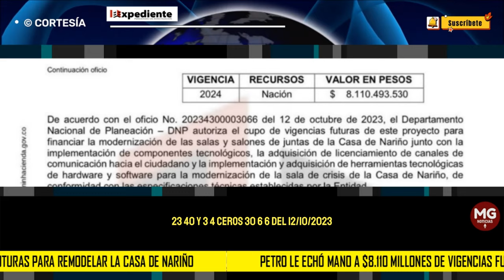🛑 PETRO LE ECHÓ MANO A $8.110 MILLONES DE VIGENCIAS FUTURAS PARA REMODELAR LA CASA DE NARIÑO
La directora del presupuesto general de la nación Claudia Marcela Numa Páez autorizó el uso de presupuestos de vigencias futuras para la remodelación y modernización de la Casa de Nariño.
denuncia EL EXPEDIENTE